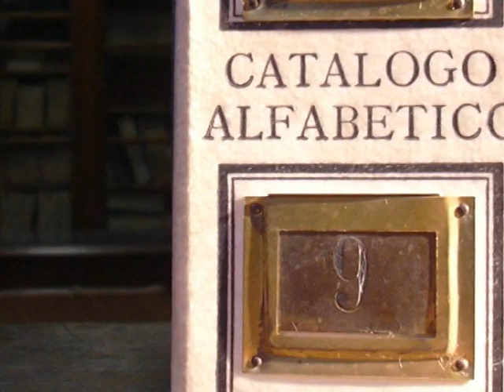La Biblioteca Storica Nazionale dell'Agricoltura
Realizzazione a cura del Ministero delle Politiche Agricole e Forestali in collaborazione con Agrisian. [2004]

I testi didascalici a commento delle immagini sono tratti dal volume di Angela Cipriani, Daniela Fonti, Franca Sinatti D'Amico e Domenico Rainesi, "Il Palazzo dell'Agricoltura", Editalia, Roma 1982.

Le notizie relative alla Biblioteca del Ministero sono tratte dalla Relazione (1957) redatta dal prof. Paolo Sylos Labini, in seguito pubblicata in "Cultura e Lavoro in età giolittiana", a cura di Vito Gallotta, editore Guida, Napoli 1989.